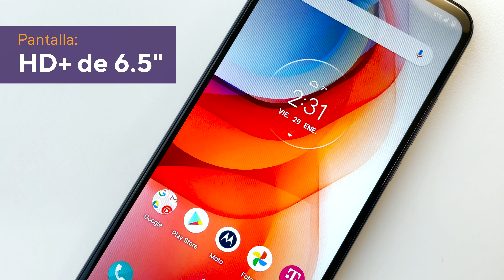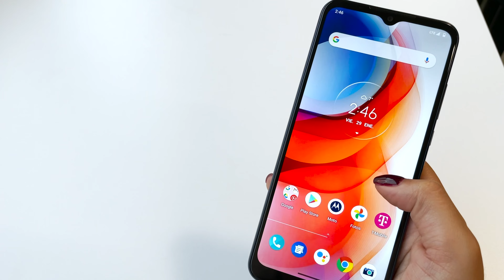Unboxing del Moto G Play 2021| Metro by T-Mobile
¡El moto g Play está de regreso! Desde su lanzamiento en 2016, el moto g Play ha sido una opción increíble, en calidad y precio, para mantenerse conectado: y en 2021 se nos presenta completamente renovado. Mira más unboxings de Metro by T-Mobile

Especificaciones del Moto G Play:
Cámara Trasera Doble
•        13 MP
•        Cámara de profundidad de 2 MP
Sistema operativo
•        Android™ 10 con fácil acceso a las apps de Google que más usas
Sensores
•        Lector de huellas dactilares, sensor de proximidad, acelerómetro, sensor de luz ambiental, sensor SAR

Procesador
•        Qualcomm® Snapdragon™ 460
Memoria (RAM)
•        3 GB
Seguridad
•        Lector trasero de huellas dactilares, desbloqueo facial
Almacenamiento interno
•        32 GB expandible hasta 512 GB con tarjeta microSD
Capacidad de la batería
•        5000 mAh
Cargador
•        USB Tipo C, admite carga de hasta 10 W
Tamaño de la pantalla
•        Pantalla Max Vision de 6.5”
Conector para audífonos
•        Conector para audífonos de 3.5 mm

¿Necesitas más Metro by T-Mobile?

En este Unboxing de MetroByTMobile conocemos de cerca al nuevo MotoGPlay 2021